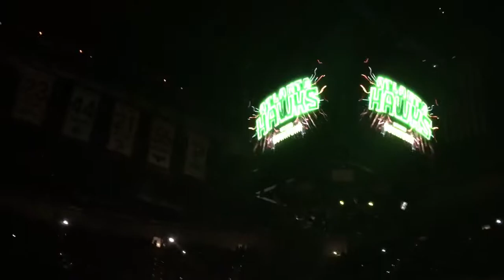Atlanta Hawks Starting Lineup Introductions (12-30-17)